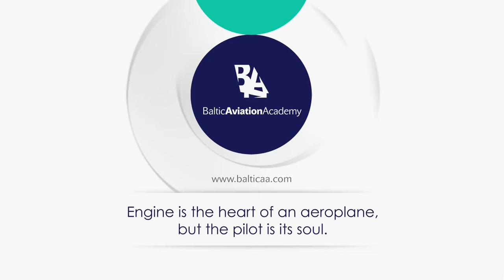Baltic Aviation Academy Speaks with Boeing 737/ Fokker 50/ Dash8-Q400 Flight Attendant - Best New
Marius Brazys, who has recently joined Baltic Aviation Academy at the Initial Pilot Training School (FTO), has an extensive experience in aviation industry. Having worked as a flight attendant and a senior flight attendant on Boeing 737, Fokker 50, Fokker 100 and Dash 8-Q400 types of aircraft for a total of over 5 years, Marius is just the right guy to explain us what it really means to be a flight attendant.